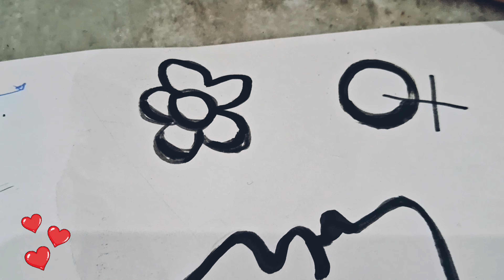DIY 5 minute's painting Sketch for happy mother day Especial video/ youtub craft lb. vlog daily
youtub painting Sketch for happy mother day Especial video/ youtub craft lb. vlog daily